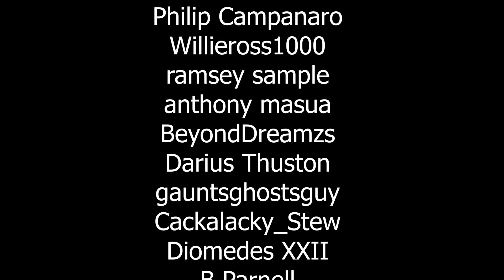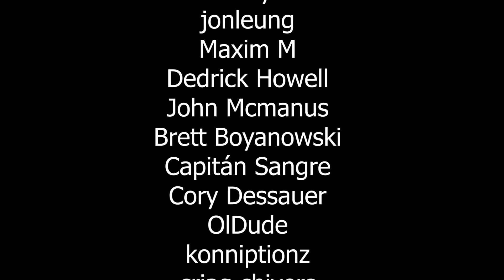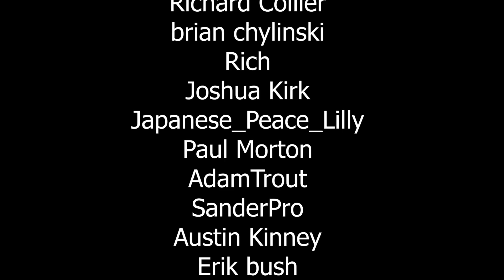Warhammer 40k Audio: A Memory of Tharsis By Josh Reynolds (A Fabius Bile story)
Fabius Bile makes a deal.